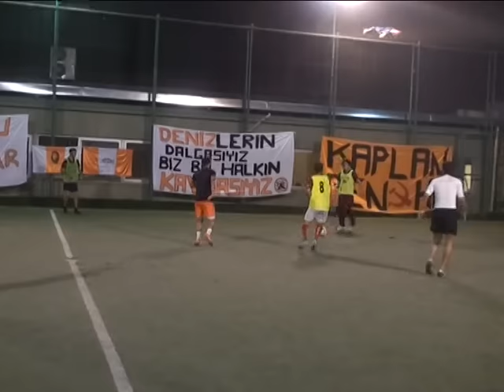Adana’da goller barış için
Adana’da şu sıralar anlamlı bir turnuva düzenleniyor. Turnuvanın adı “Savaşa, uyuşturucuya ve yozlaşmaya karşı barış kardeşlik ve dayanışma”. Turnuvada goller barış ve dayanışma için atılıyor. Arkadaşımız Volkan Pekal’in özel haberi.